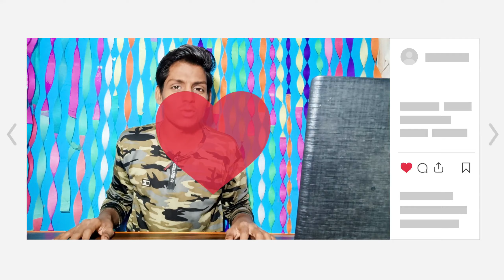Tecno Pova 3 Unboxing | Tecno Pova 3 Review | Tecno Pop 3 With 7000mAh, Price, Specs, features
tecno pova 3 specs | tecno pova 3 price in india | tecno pova 3 launch date in india | first look.

Hello Guys:-

I Am Gangasaran Sahani, Welcome to tech mr mahadev channel

Tecno Pova 3 Launch With 7000mAh | First Look, Price,Spec
, Camera, Gaming, Review in Hindi.
Tecno Pova 3 Price in india 2022 | Tecno Poco 3 Design
Tecno Pova 3 Price in india
Tecno Pova 3 Launch in india.

New Mobile Launch In India 2022🔥🔥🔥

tech mr mahadev, is channel per Ham mobile unboxing gadget review mobile review phone review best smartphone in India best smartphone gaming phone best camera phone new upcoming mobile in India mobile news gadget news and mobile ke sabhi specification batate Hain is channel per

aapko koi sawal puchna to aap niche comment box Mein poochh sakte ho

aisi Hindi mein mobile ke review unboxing comparison dekhne ke liye chahe koi licence support kar sakte ho

आपको कोई सवाल पूछना तो आप नीचे कमेंट में बता सकते हो